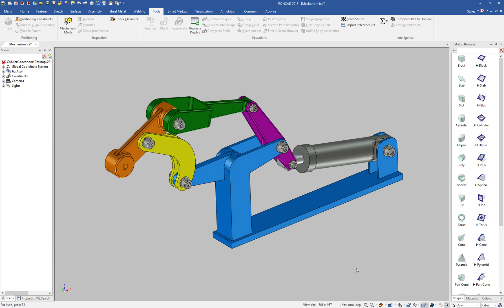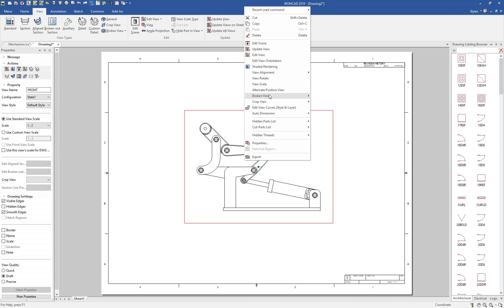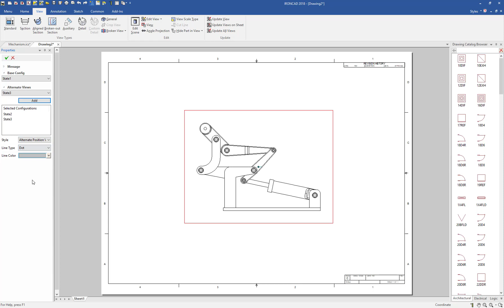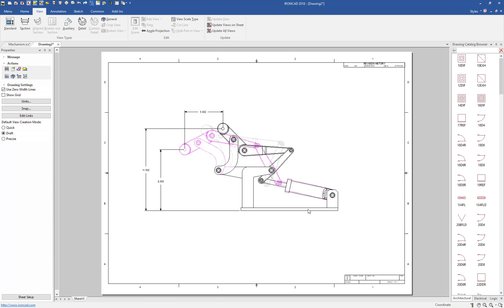IronCAD's Alternate View Position - CAD Design Tools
Create alternate views of mechanisms at various positions in the IronCAD 2D Drawing Environment.